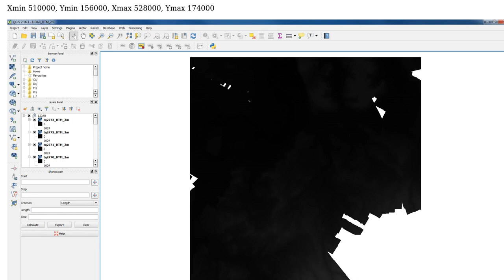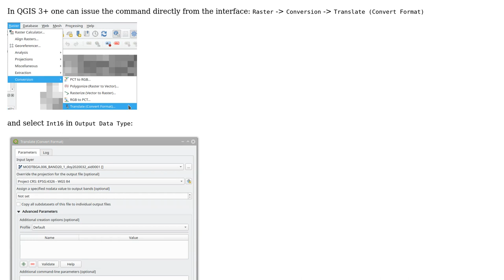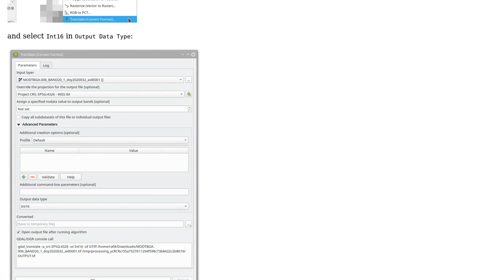GIS: Exporting a 16-bit image from QGIS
With thanks & praise to God, and with thanks to the many people who have made this project possible! | Content (except music & images) licensed under CC BY-SA | Music | Images & others | With thanks to user Robert user RafDouglas user Padmanabha Chowdhury and the Stack Exchange Network Trademarks are property of their respective owners. You are responsible for your own actions.